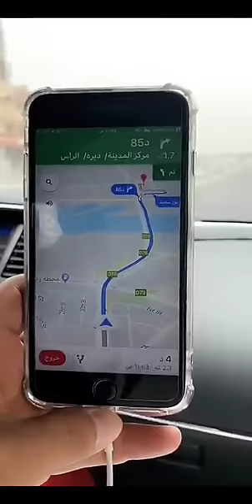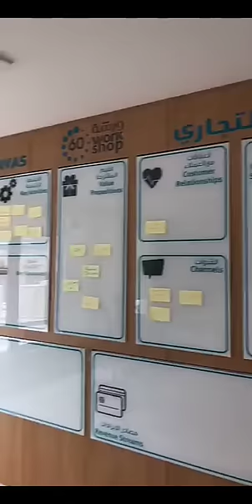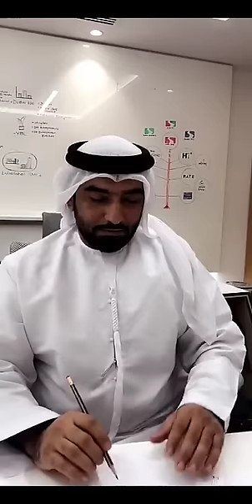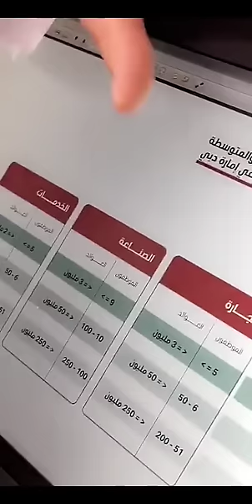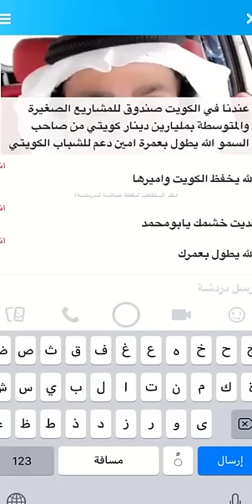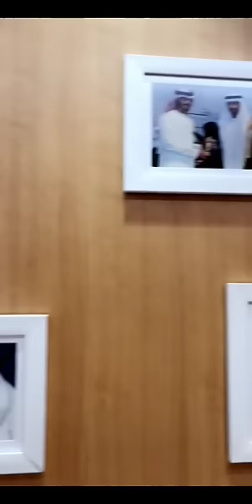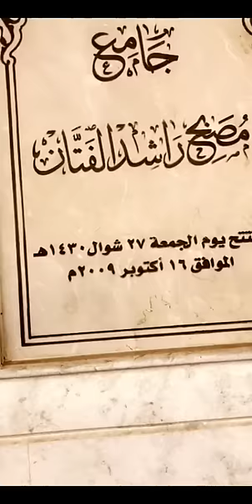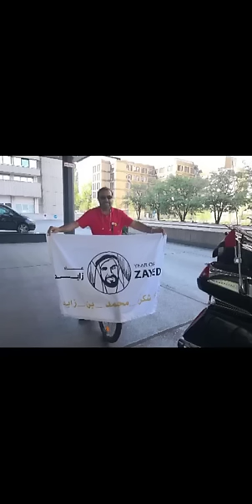خالد الخالدي-زيارة مؤسسة محمد بن راشد لتنمية المشاريع الصغيرة والمتوسطة